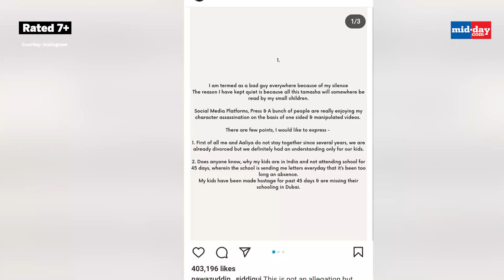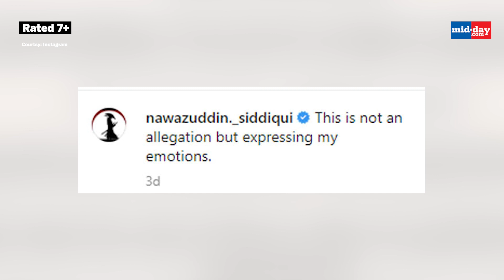Here Is How Celebs Have Reacted To Nawazuddin Aaliya’s Feud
Aaliya shares a series of videos on Instagram, in which she accuses actor Nawazuddin Siddiqui of  harassing her, trying to ‘steal’ her kids away from her, using his ‘money and political power’ against her and much more.